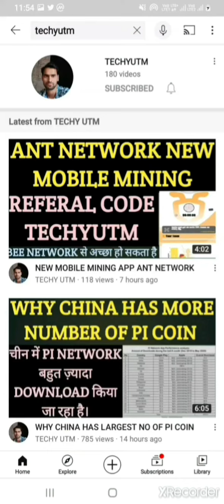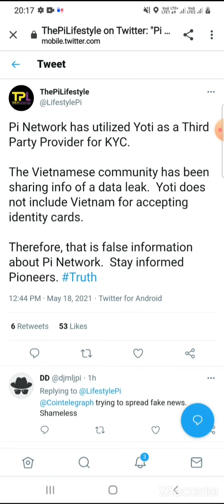FAKE NEWS VIRAL FOR DATA LEAK OF KYC PI NETWORK